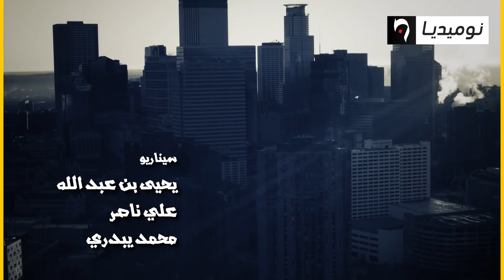الحلقة الثامنة من سلسلة رمضان فالماريكان| الحلقة كاملة